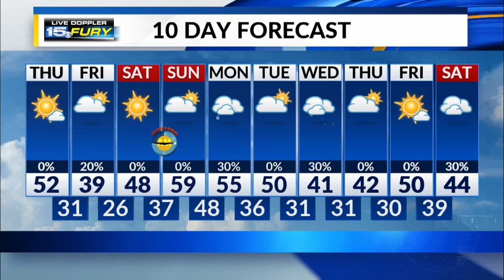Thursday Afternoon Forecast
Sunny and mild with gusty winds